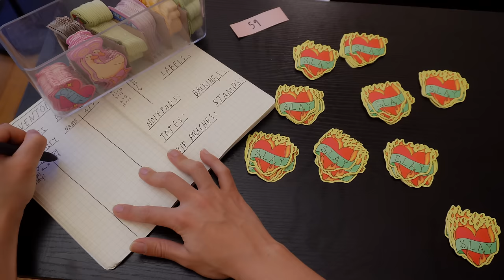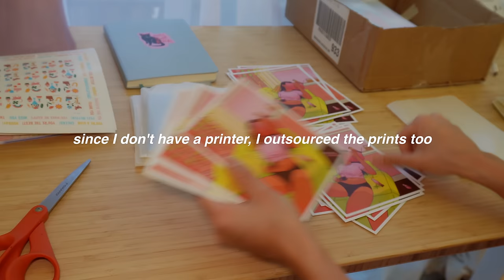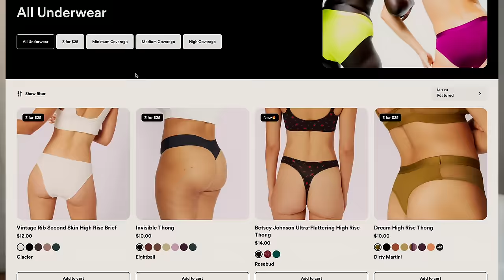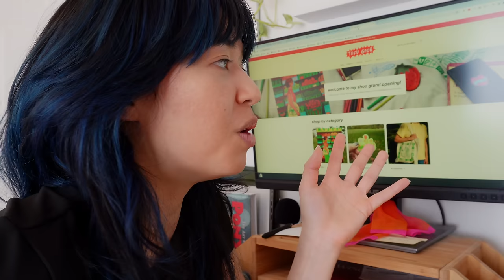launching my online art shop 🚀 inventory, organizing, & website design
Watch me struggle to launch my art shop with a self-inflicted deadline because I love adding stress and chaos to my life!  We count inventory, make the website perfect, explore INPRNT as an option, and much more.  Yay!

The shop is not open yet, and will be open to the US and Canada only.  Sorry if you are located elsewhere and want to order, but I don't currently have the capacity for a large quantity of international orders.  Thank you for understanding!  I will have an INPRNT shop open to more countries soon!

✩TIMESTAMPS✩
0:00 intro
1:08 cabinet tour + inventory
3:37 lets talk underwear
5:00 PO box and feeling unwell
7:04 more counting + feeling better
10:06 tote bags + deep thoughts
13:42 storing stuff
15:25 website stuff
17:44 INPRNT shop?
19:22 sketching + discussing art block
20:38 ready to launch?
22:04 I DID IT

Camera: Sony ZV E10 and iPhone 11
Editing: DaVinci Resolve (free version)
Thumbnail: Procreate
Computer:  2021 MacBook Pro

shout out to Parade for sponsoring this vid and my art :)